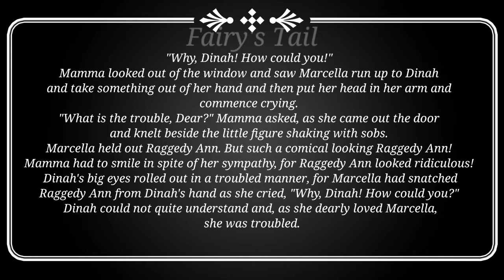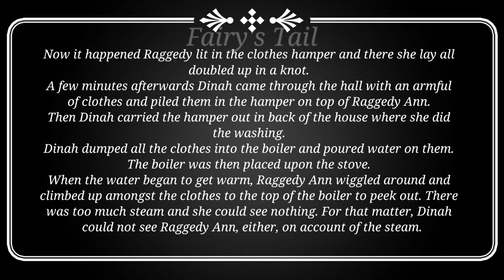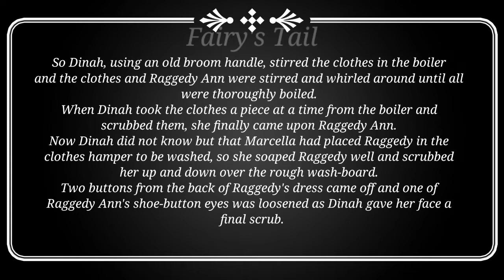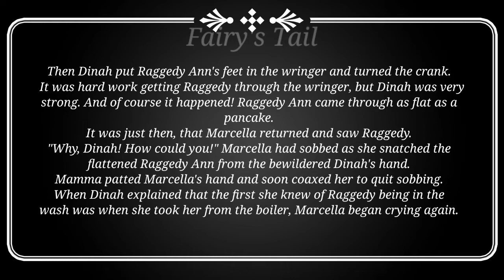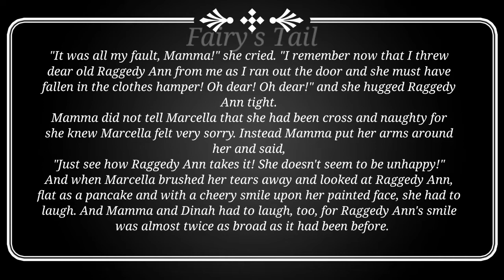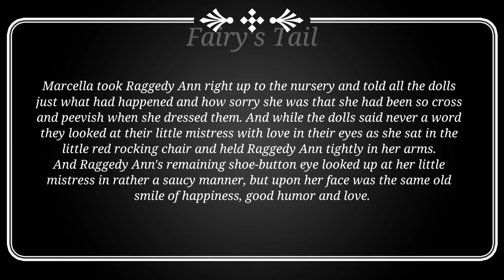2. RAGGEDY ANN AND THE WASHING - RAGGEDY ANN STORIES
CONTENTS